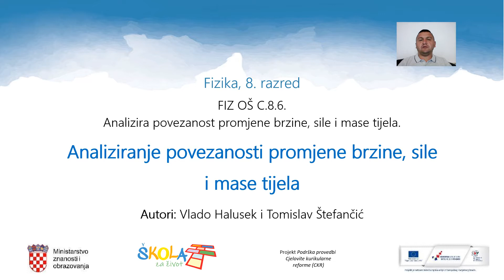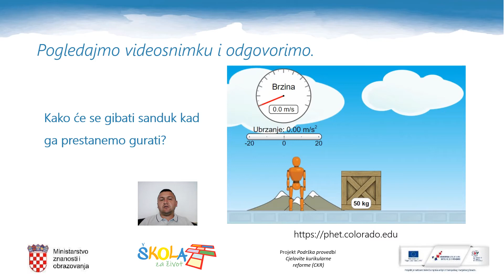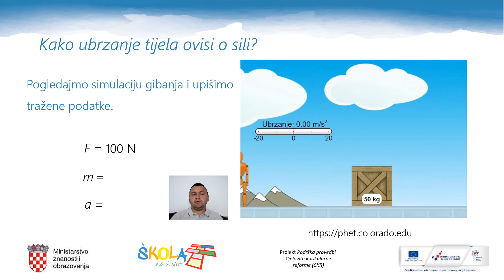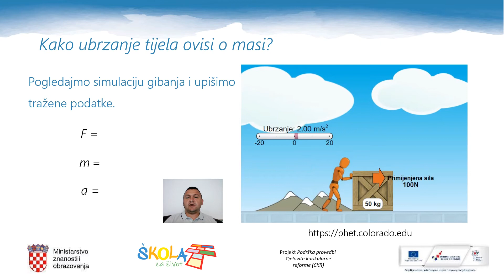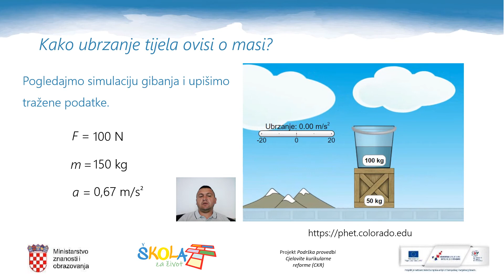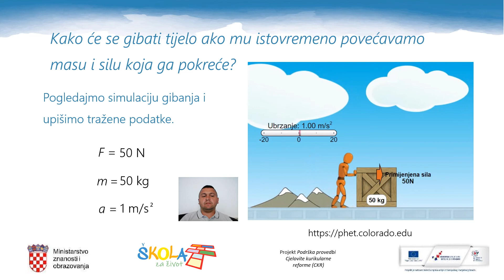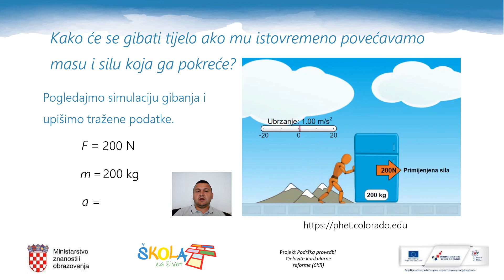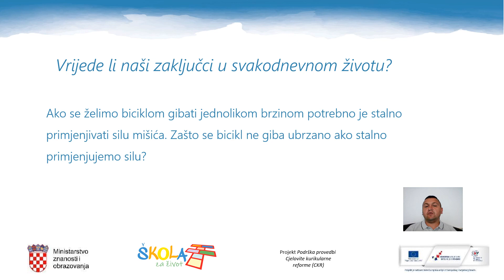Fizika 8. r OŠ - Analiziranje povezanosti promjene brzine, sile i mase tijela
Autor: Vlado Halusek i Tomislav Štefančić